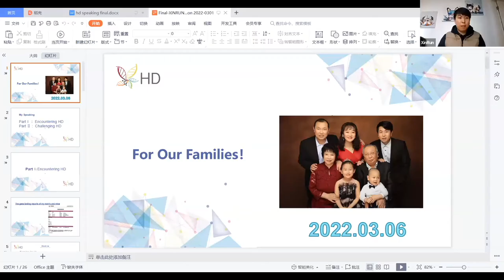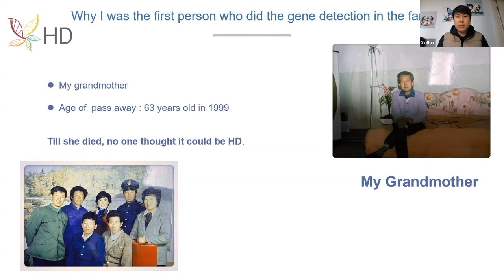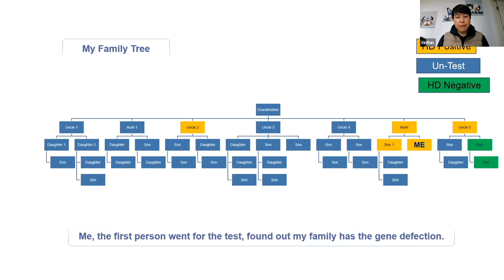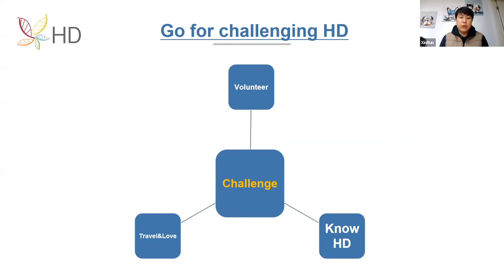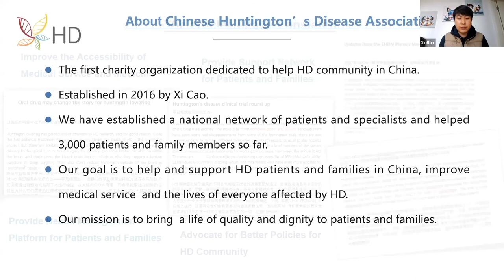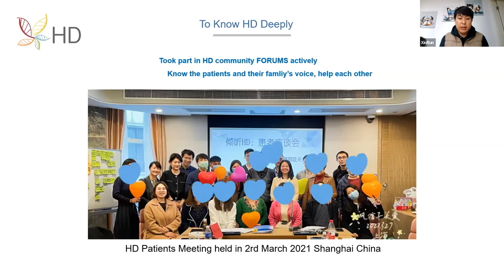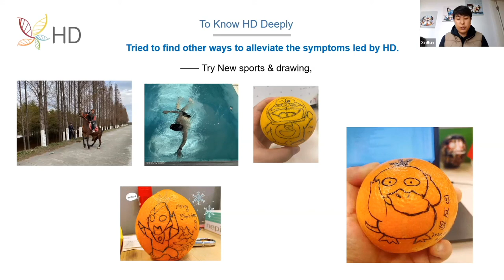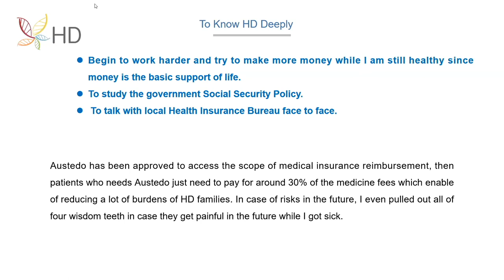Personal Perspective from China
Xinrun shares his story about testing positive for HD in China and the effects on his family.